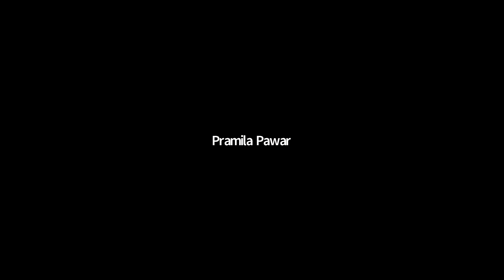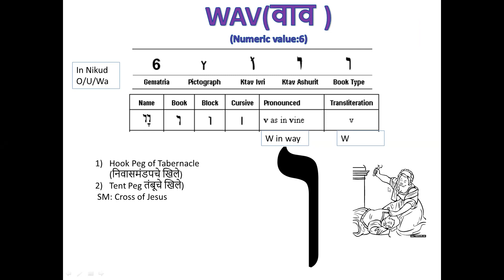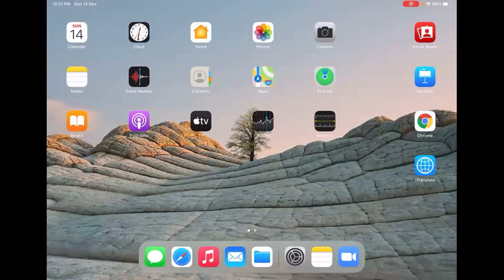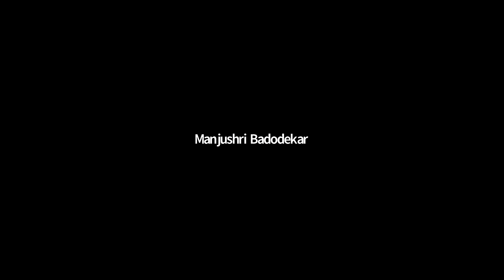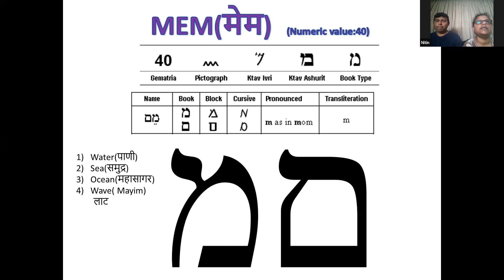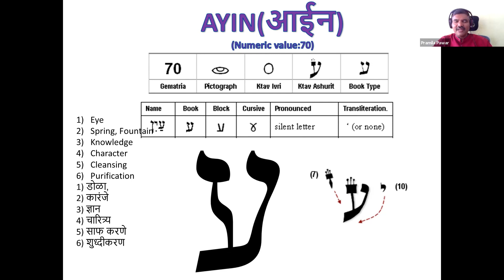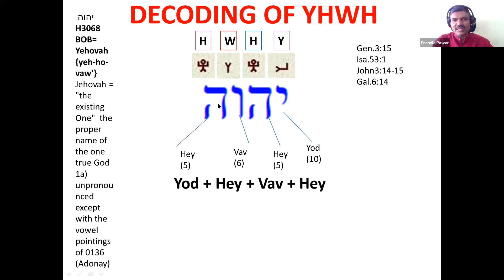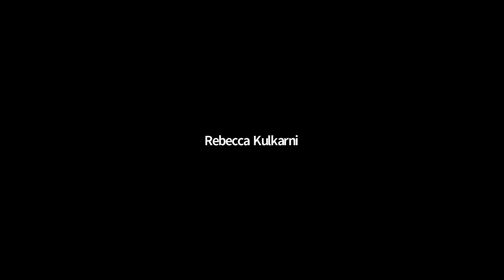Hebrew Alphabet sess3 _NZ